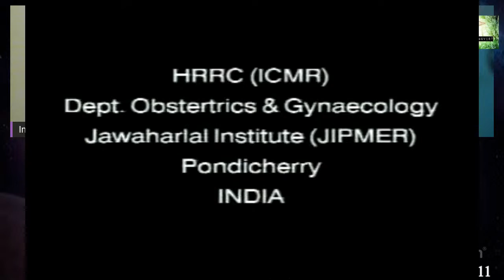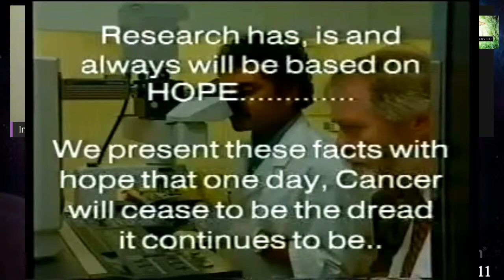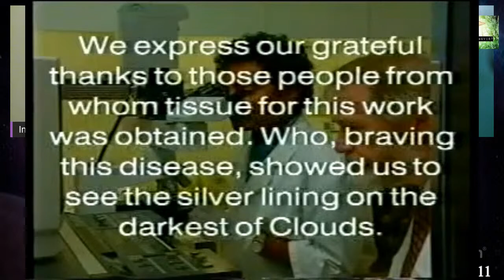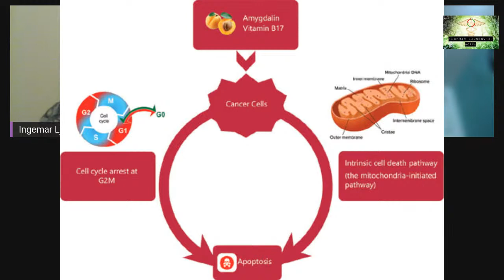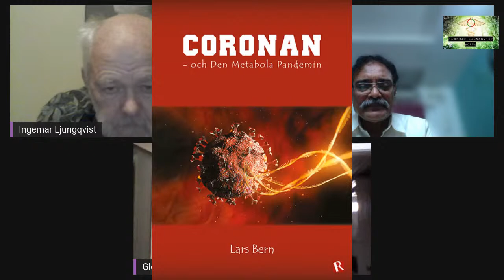Ljungqvist hörna - Support till Erik Enby med Ramesh Chouhan